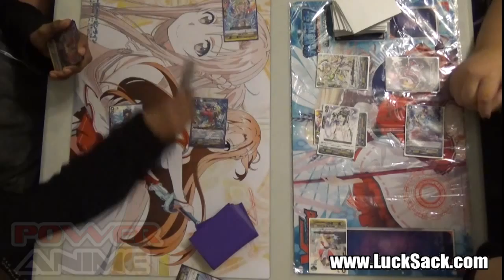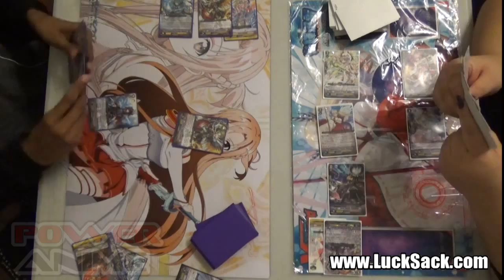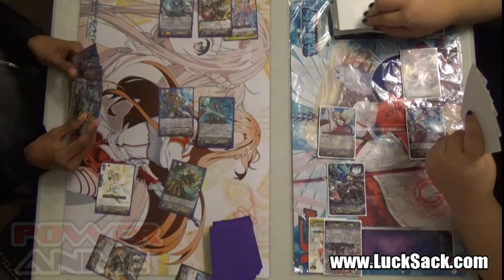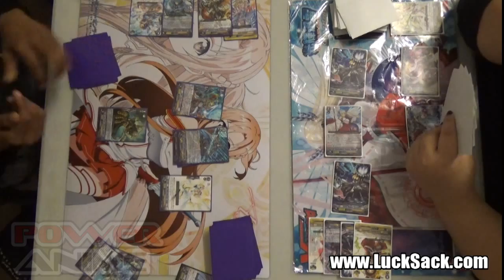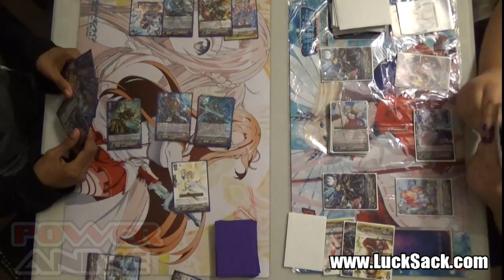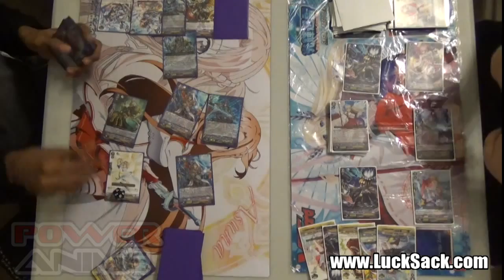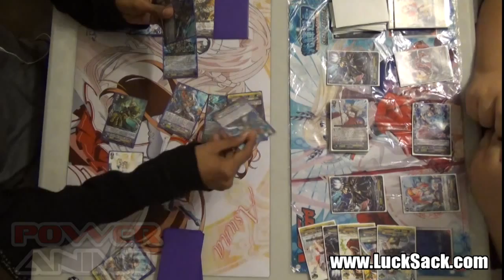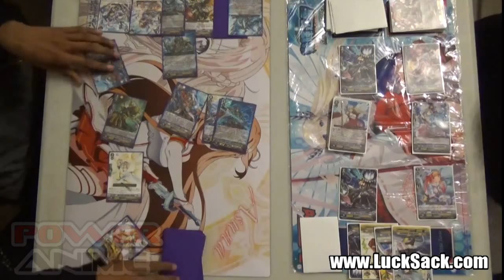Card Fight! Vanguard Match 12 18 2014 - Semi Finals - Gold Paladins Vs Minerva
'It's Game Time' on the corner of National and Motor every Thursday @5:30pm!

Join the fight on our facebook for all the updates on store tourneys and some tips and tricks from the our stable of fighters!